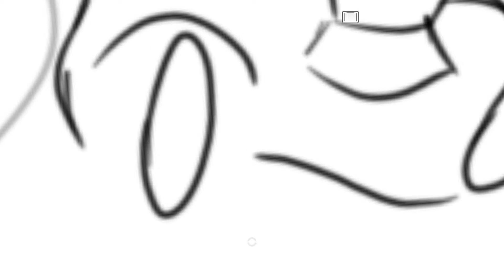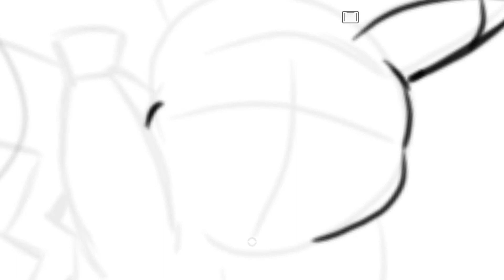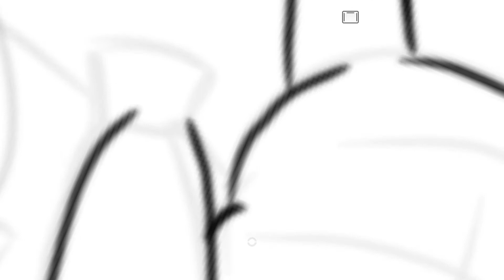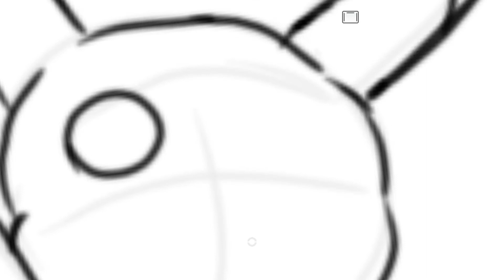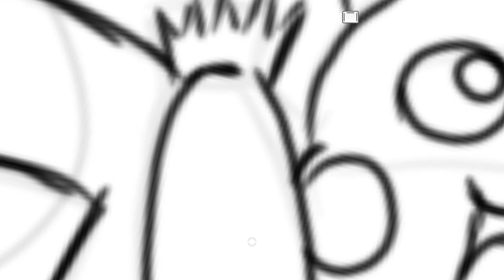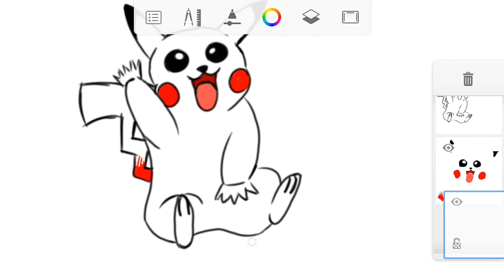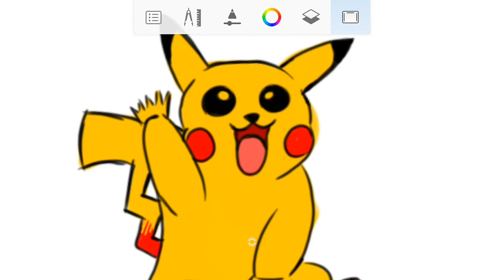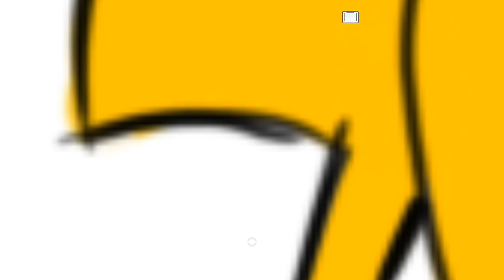PASSO A PASSO: COMO DESENHAR O PIKACHU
O desenho Pokémon fez parte da infância e adolescência de muita gente! E também, com o auxílio do jogo Pokémon Go que disseminou ainda mais o universo dos personagens de Pokémon.
Nesse vídeo, você vai aprender como desenhar o Pikachu passo a passo, mesmo que você não saiba desenhar ainda e queira aprender a desenhar.
Você vai saber como montar seu esboço do pikachu, como é sua proporção e também como usar o personagem como referência para melhorar seu desenho.
A pintura do desenho também vai ajudar a criar uma identidade ao Pikachu e esse tutorial serve tanto para as pessoas que fazem arte digital, quanto para quem faz desenhos a lápis!